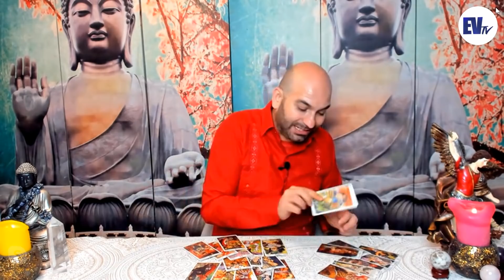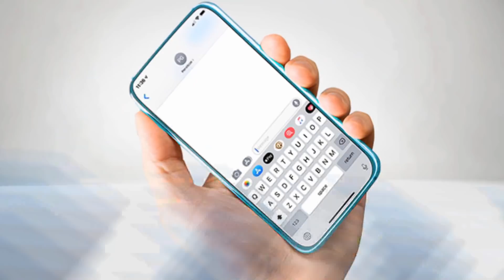"MUERTE PARA NICOLÁS MADURO", VIDENTE ESPAÑOL - Chic al Día | EVTV | 06/26/20 S4